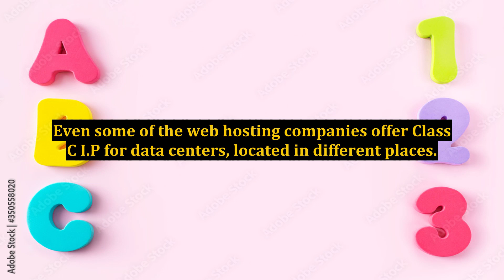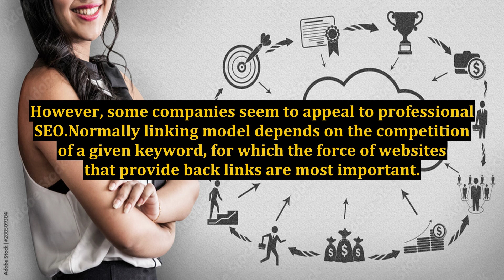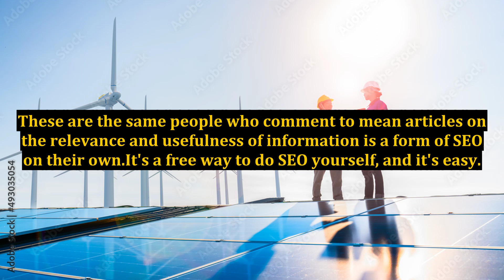For What SEO Hosting Is Important